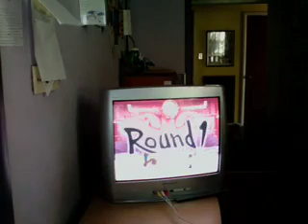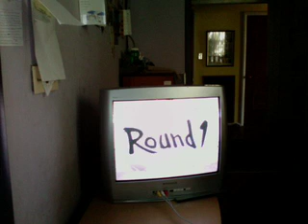my ninja skills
sorry for the bad quality i dont know how to make it better -_-

a friend of mine requested ne to show off my Naruto clash of ninja moves with my big brother haku. now youtube will only alow me to get to round 14 (I.E 9 min) but when not stessed for time i can get to round 34 with haku!

the clicking is me hitting the buttens, then the voices are my (real) brother talking, then me telling my brother to shut up